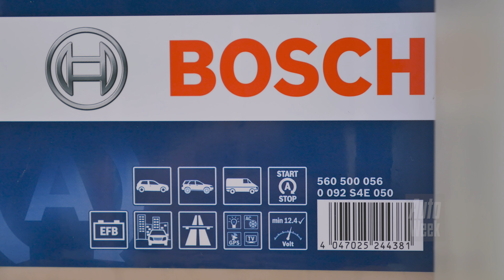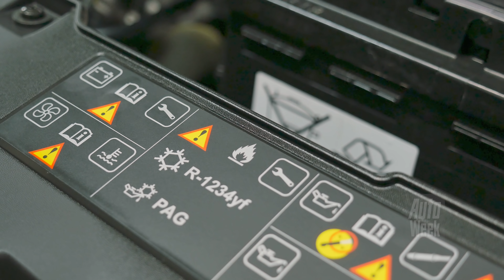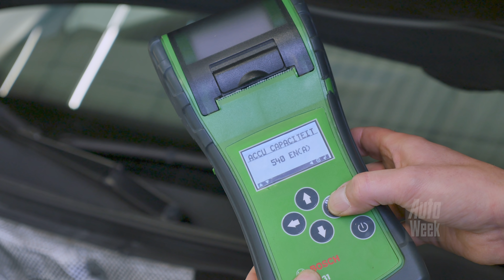Onderhoudstip - Accu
Moderne accu’s zijn onderhoudsvrij en een stuk bedrijfszekerder dan die van vroeger. De wintermaanden zijn de periode waarin je er soms achter komt dat de accu in je auto in een slechte conditie verkeert. Toch is de zomer daarbij de boosdoener. Dat is de periode dat hij harder slijt. In de winter ondervind je daar de gevolgen van.